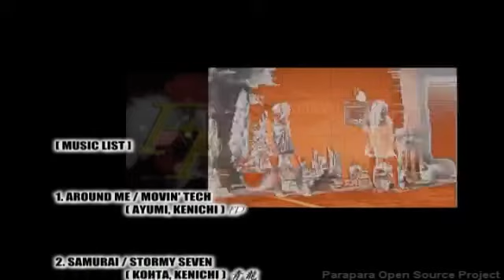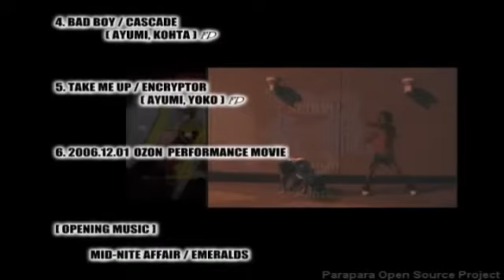青龍 FP Freestyle Poison 1